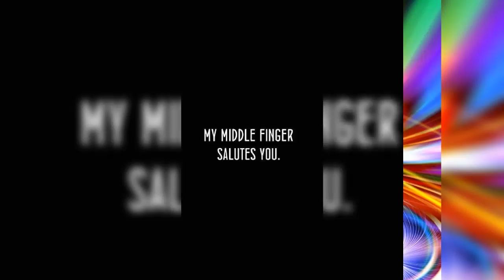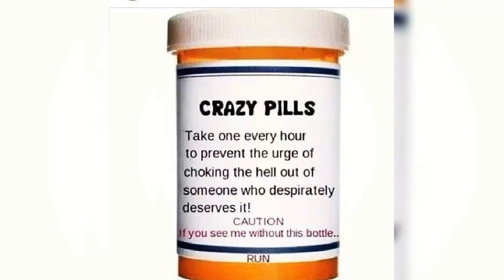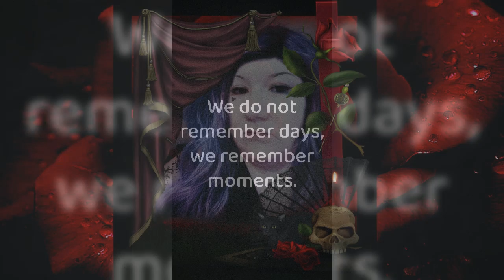Story of Maria D.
Slideshow w/song*Don't die*